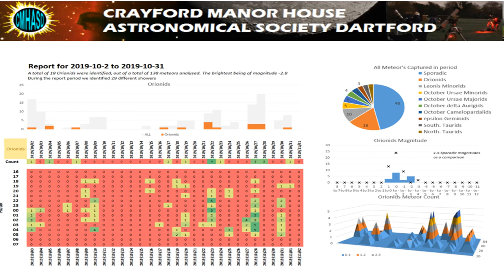2019 Oct Meteor Report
This is the October 2019 Meteor Camera report for the Crayford manor House astronomical society Dartford.

In October 2019 we detected a total of 138 meteors associated with 29 different showers.

We observed 18 Orionids, which was the most active shower in October, the brightest being of visual magnitude -2.8, however sporadic meteors dominated our detections.
Overall, we detected fewer meteors this year than in October 2018.

A brief description of our set-up:
We use a WATEC 902H Ultimate cut video camera with a 12.5mm F1.2 Lens.

This is connected to our observatory computer which is running UFO capture software, this software captures candidates for meteors producing a video file, an image file of the meteor, and image file showing what triggered the detection and an xml file with the detection details.

In the morning the following day a DOS script is run using windows scheduler, this creates an mp4 video format copy of the avi file created by UFO capture.
So, we have 5 files for every candidate, 2 video files, 2 image files and the data file.

These files are then copied to a NAS drive, again using windows scheduler, the NAS drive includes web access, and our volunteers log-in on their allotted day to the NAS drive to validate the detections and delete any that are false positives.

This keeps the overall effort per member to a manageable amount.

at the end of the month one of our members analyses all the confirmed meteors using UFO analyser, and a report is sent to the Nemetode meteor network.